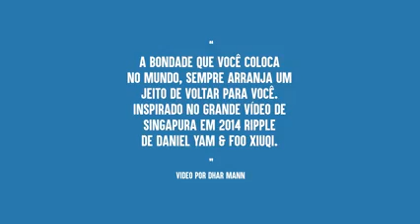Mensagem de otimismo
Vídeo de Valdir_Ramoneda